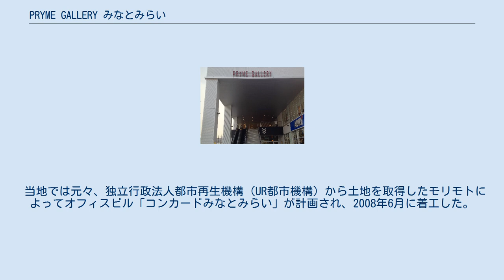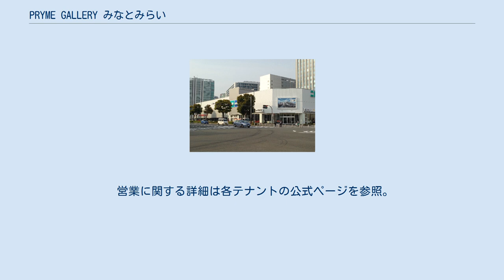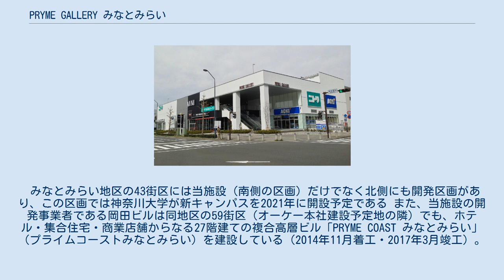PRYME GALLERY みなとみらい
横浜みなとみらい21 」 PRYME GALLERY みなとみらい 自動車ショールームがある建物西側 PRYME GALLERY みなとみらい（プライムギャラリーみなとみらい）は、神奈川県横浜市西区のみなとみらい地区（43街区南区画）にある商業施設。
不動産会社の岡田ビルが開発を手がける。
 自動車ショールームとその他の商業店舗からなる2階建ての商業施設で、建物はみなとみらい大通りに面している。
2014年4月4日に開業した。
恒久施設ではなく10年間の暫定施設となっている。
 自動車ショールームとして、3つの輸入車ブランド「ポルシェ・BMW・MINI」を展開している。
中でもBMWは国内最大級のショールームとなっている。
またサービス工場も併設しており、各ショールームのサービスカウンターにて該当ブランド車の修理やメンテナンスを受け付けている。
なお、BMWのショールームでは正式開業に先立って、2013年10月より「みなとみらい店（暫定ショールーム）」を横浜市磯子区にオープンしていた。
 その他の商業店舗として、1階には紳士服のAOKI、2階には家具・インテリアのニトリが入っている。
 当地では元々、独立行政法人都市再生機構（UR都市機構）から土地を取得したモリモトによってオフィスビル「コンカードみなとみらい」が計画され、2008年6月に着工した。
しかし、同年11月にモリモトが民事再生法の適用申請を行ったことで、基礎部分の工事などは既に一部終了していたが、そのまま開発が中断（事実上の中止）された。
 以降、工事途中の状態で2年近く放置されていたが、2010年9月にはフードテーマパーク「自由が丘スイーツフォレスト」などを手がける岡田不動産が土地を取得し、以下のいずれかの計画で2011年3月以降に着工すると発表した。
 2012年には「MM43街区計画」として大成建設が基礎工事部分の埋め戻し作業を行っている。
そして、2013年3月に岡田不動産の関連会社である岡田ビルが自動車修理工場（物品販売等店舗、車庫含む）の新築申請を横浜市に行い、同年6月には大成建設の施行でようやく「2階建ての暫定商業施設」として当施設の着工に至った。
 営業に関する詳細は各テナントの公式ページを参照。
 みなとみらい地区の43街区には当施設（南側の区画）だけでなく北側にも開発区画があり、この区画では神奈川大学が新キャンパスを2021年に開設予定である また、当施設の開発事業者である岡田ビルは同地区の59街区（オーケー本社建設予定地の隣）でも、ホテル・集合住宅・商業店舗からなる27階建ての複合高層ビル「PRYME COAST みなとみらい」（プライムコーストみなとみらい）を建設している（2014年11月着工・2017年3月竣工）。